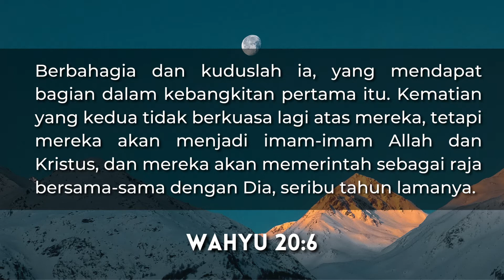BORN TO BE PRIEST AND REIGN - TERLAHIR MENJADI IMAM DAN MEMERINTAH